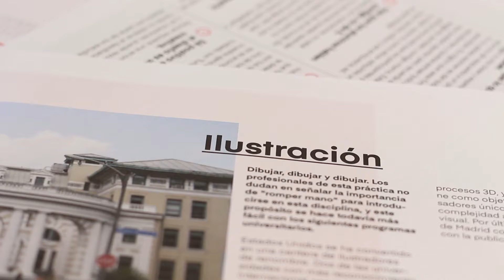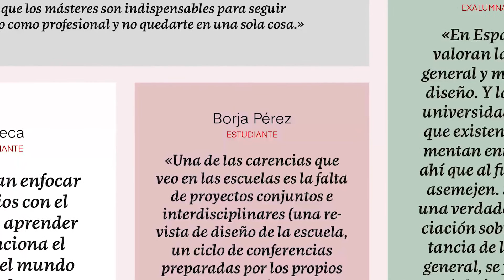Nº3 Revista Gràffica - LA FORMACIÓN EN DISEÑO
El tercer número de la revista Gràffica se sumerge en el mundo de la educación en las disciplinas creativas.

Para ello, le sacamos punta a todos aquellos aspectos que rodean a la formación: la afilada relación entre los centros educativos públicos y privados, el RANKING de las 50 mejores universidades del mundo para estudiar diseño, así como aquellos lugares que deberías tener en cuenta para especializarte.

Además, contamos con testimonios de grandes profesionales que, en su día, también fueron alumnos. Noma Bar, Isidro Ferrer, Meredith Davis o Claret Serrahima nos hablan de cómo ha cambiado la educación y a qué retos se enfrenta hoy día.

Estudiar a través de Internet, incorporar las nuevas tecnologías a los planes de estudio o repensar el modelo educativo son algunas de las ideas que nos cuentan Guzmán Huerta, de la plataforma video2brain; Cheryl Heller, de la prestigiosa School of Visual Arts de Nueva York; o el filósofo y pedagogo José Antonio Marina.

¿Y qué piensan los alumnos al respecto? A través de una encuesta on line también damos voz a sus quejas, propuestas y opiniones.

En el tercer número de Gràffica: «La formación en diseño. Sacando punta a la educación creativa».